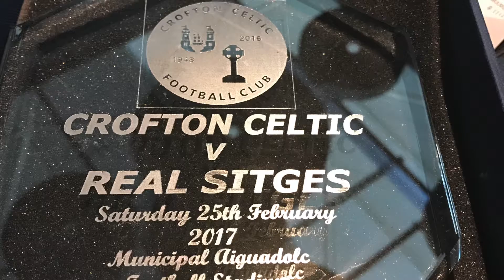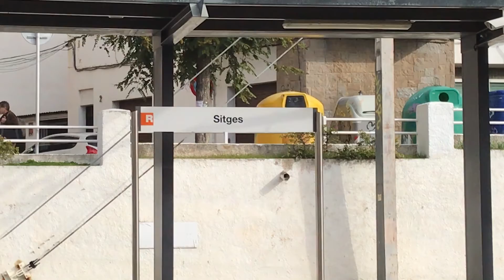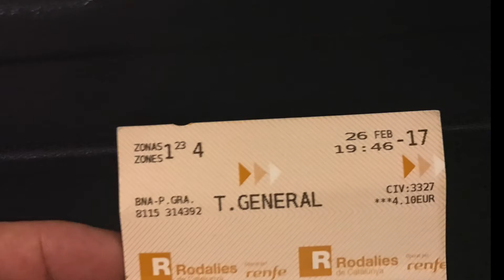Sitches Trip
Crofton Celtic Over 35s on Football trip to Sitches Carnival and Barcelona 2017